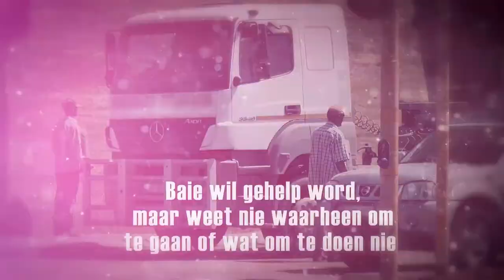BEDWELMD - Documentary Preview - Long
Produced by DL Pictures for Solidariteit Helpende Hand

Concept: Solidariteit Helpende Hand, Isabel Faurie, Lizelle Joubert, Konrad de Lange, De Wet Potgieter

Journalist / Research / Script: De Wet Potgieter

Director / Producer / Camera / Sound / Lighting / Post-Production / Graphics / Audio Mix / Script: Konrad De Lange - DL Pictures

Production: Lizelle Joubert

Production- / Post-Production Assistent: Vicky De Lange - DL Pictures

Research: Solidariteit Navorsings Instituut (SNI), Nicolien Welthagen, De Wet Potgieter

Executive Producer: Solidariteit Helpende Hand - Ernst Vorster

Equipment: Louis Gagiano, Giant Squid Film Productions and DL Pictures

Special Thanks:
House Regeneration,
Moeggesukkel Sentrum Dr. Danie Brink HOPE Kitchens Louis Gagiano Willow Productions Mart Willemse Coenrie Willemse Dirk Mostert Camera Productions Riaan Claasen Hammies Hamilton SAPS Soshanguve Honde Eenheid